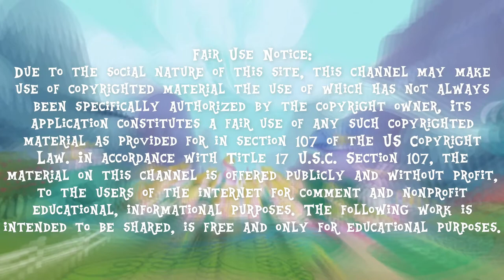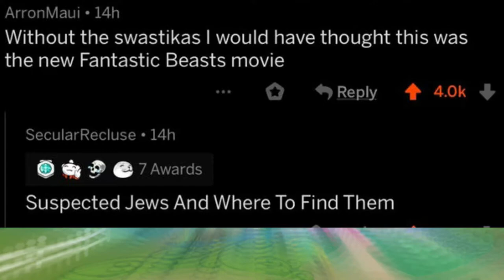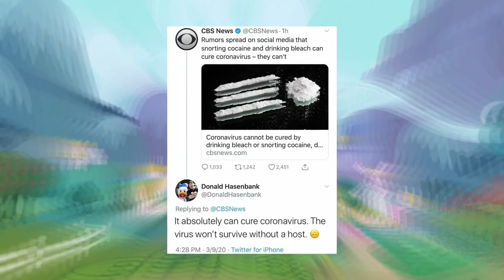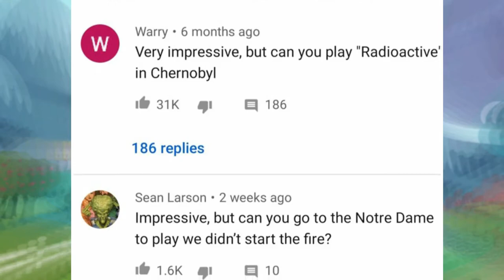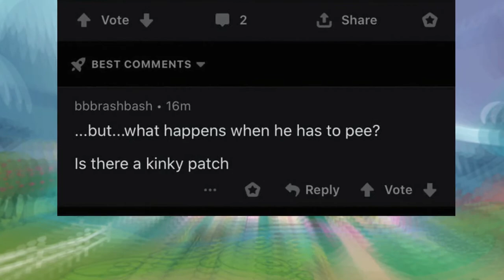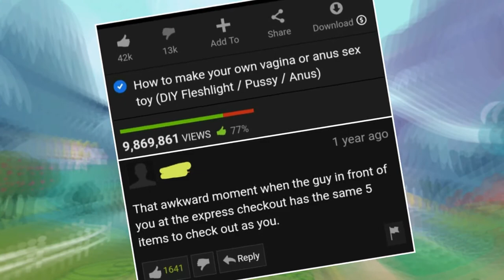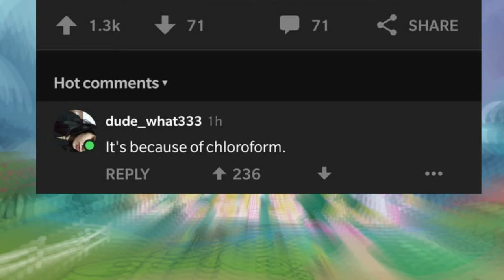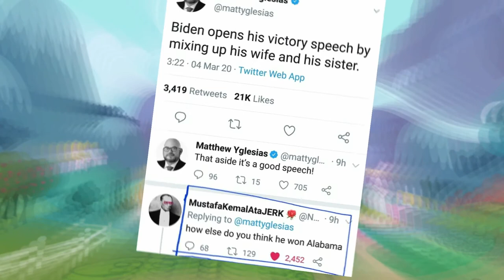r/CursedComments - you'd DARE make Fluttershy see that?! (Ft. Fluttershy and Rarity)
Voices are provided by 15.ai and this video is not monetized in any way whatsoever.

Welcome to My Little Reddit, where your favorite ponies read out the oddest and funniest posts you've ever seen on Reddit. Today, Fluttershy (with a little help from Rarity) reads out the top 27 posts of the past month on r/CursedComments. Get ready to hear these little ponies say things you would never expect for them to say!

Edited by Jay "The Brain" Mann
Content via Reddit

In accordance with Title 17 U.S.C. Section 107, the material on this channel is offered publicly and without profit, to the users of the internet for comment and nonprofit educational, informational purposes.